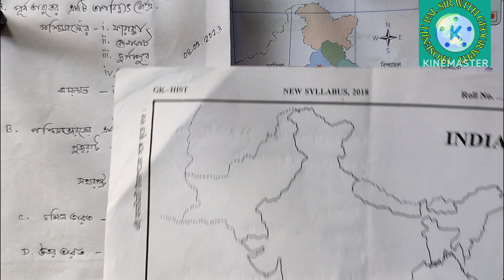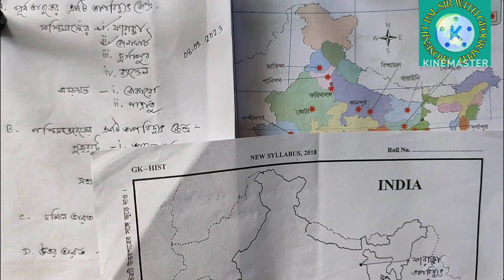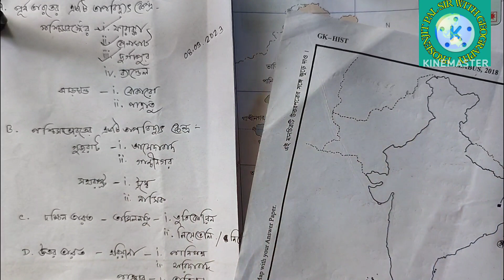🌎🌏নবম শ্রেণীর ভূগোল // ভারতের সম্পদ //ম্যাপ পয়েন্টিং 🚂🚂 তাপবিদ্যুৎ কেন্দ্র ♨️♨️